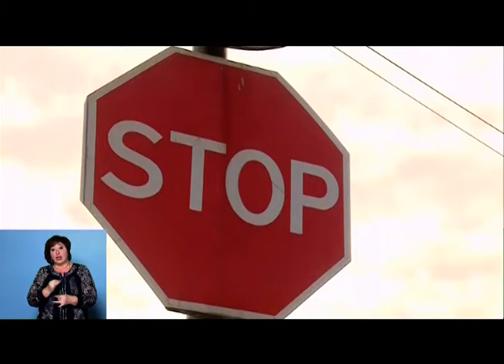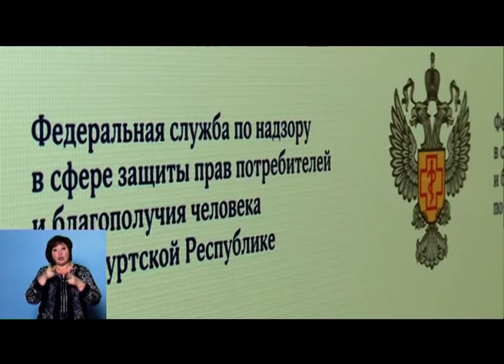05 10 2017 Моя Удмуртия Инфоканал Новости Утро